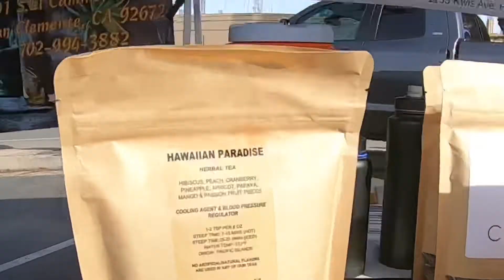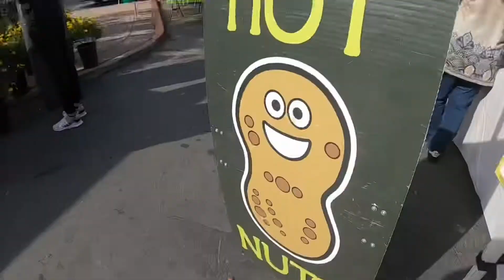SCARING SEAGULLS! *CRAZY* (FIRST DAY OF VLOGMAS)(MUST WATCH!) Beach Day!